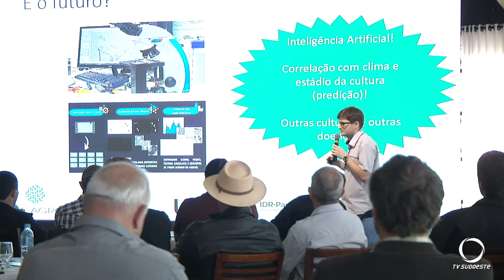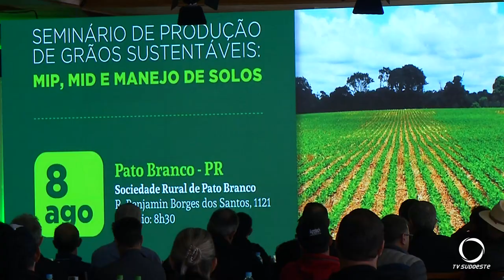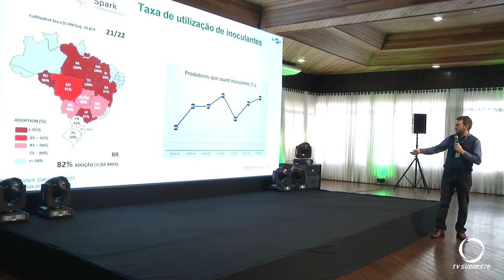Seminários referentes ao manejo de pragas e doenças estão sendo realizados na região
Agro: Seminários estão sendo realizados em várias regiões do Paraná, para apresentar os resultados obtidos nos últimos 10 anos de pesquisas, referentes ao manejo integrado de pragas e doenças, nas lavouras.